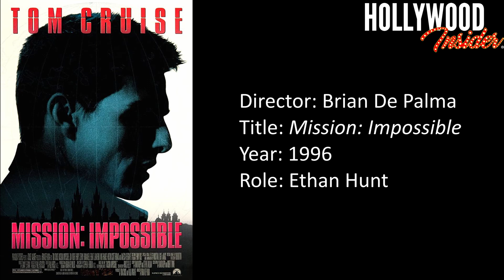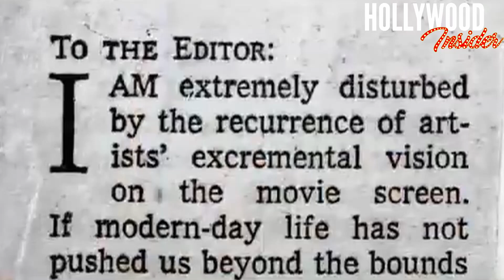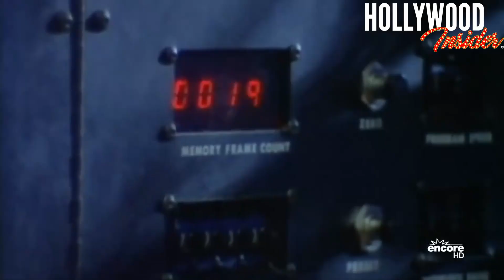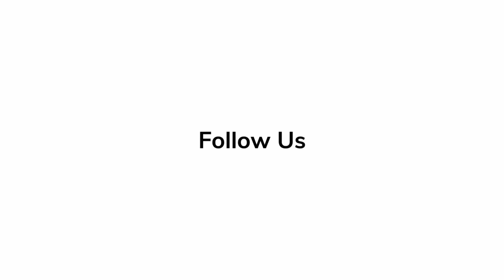EVOLUTION: Every Tom Cruise Role From 1981 to 2021, All Performances Exceptionally Poignant